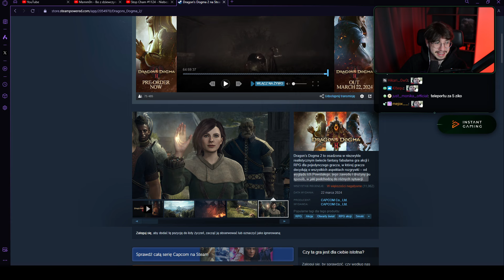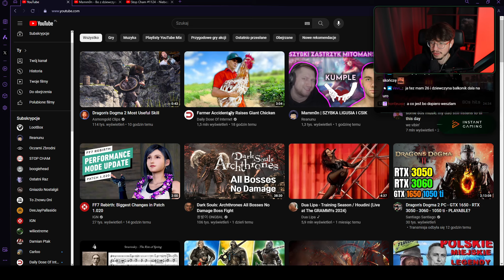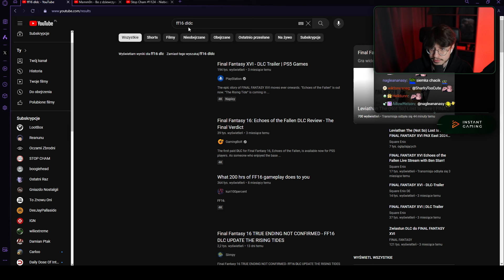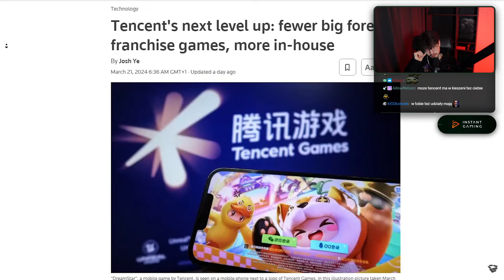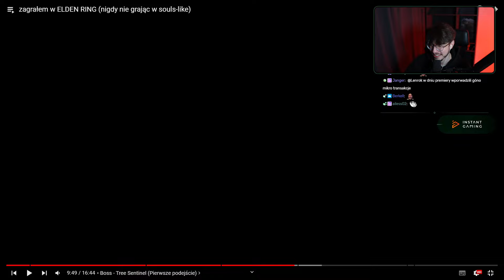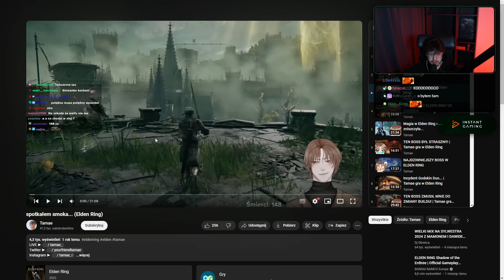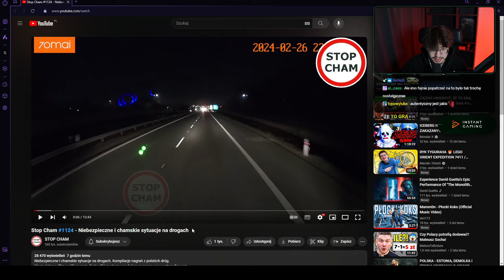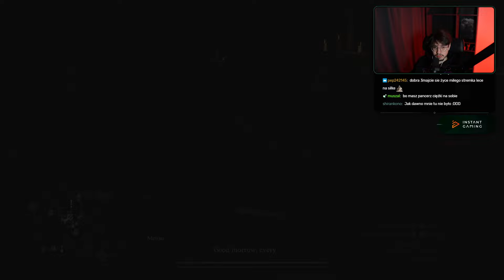Tamae vs Dragon's Dogma 2 | Dzień 2. | POTĘŻNY ROZWÓJ POSTACI!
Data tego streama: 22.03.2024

00:00 Just Chatting
02:09:00 Dragon's Dogma 2